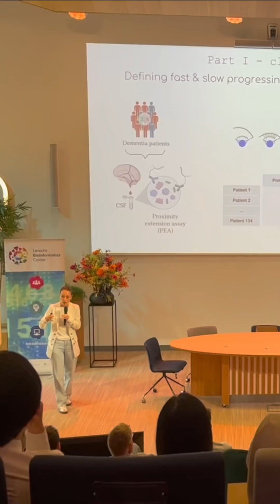Meet Dea - the daytime scientist whose brain simply has too many tabs open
Bioinformatician by profession, this peculiar specimen has adapted to life in Amsterdam, and is now preparing to migrate to Stockholm for work.

What she enjoys most about her profession is its unpredictability. Each day presents a new opportunity to pretend she knows what she's doing. The female scientist experiences peak satisfaction during those rare moments when she alone possesses new knowledge—before inevitably discovering someone published it three years ago.

During the pandemic, Dea developed a curious new behavior. Video editing became her favorite hobby and creative outlet—a convenient excuse to avoid actual human interaction. What began as educational documentation quickly evolved into what experts call "yet another person who thinks they should have a YouTube channel… or worse, a podcast”...though we all keep coming back for more.

For those viewers who share her interests in flowers, travel, books, Pilates, running, or yoga... Dea welcomes you to her space, where she'll continue documenting her research and new adventures in Sweden with all the enthusiasm of someone who still hasn't realized that nobody watches these videos except her mother and two supportive but slightly confused colleagues.